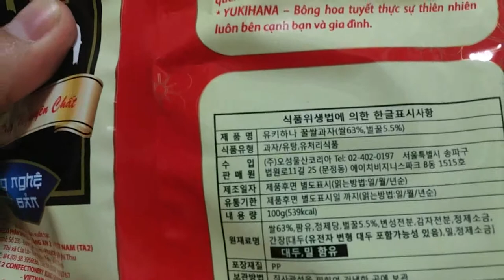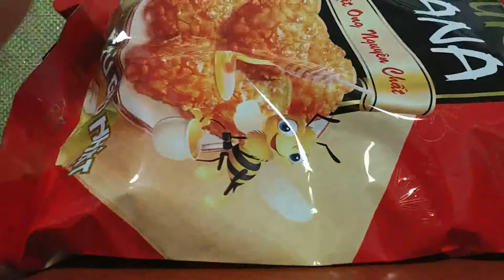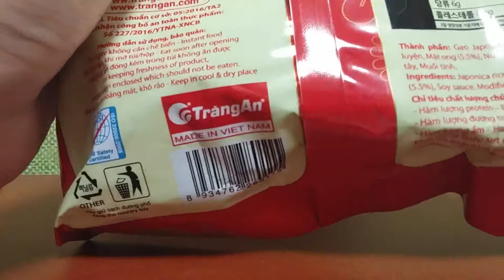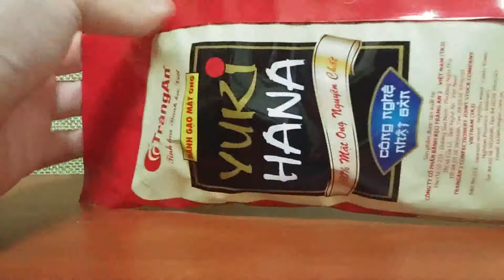2018 유키쌀 과자소개 Introduction to Yuki Rice Snacks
안녕하세요 시청자분 골드님 미시카에요 반갑습니다 저의영상을 시청해주셔서 감사합니다 이번영상은 바로 유키쌀과자를 소개하는 리뷰에요 신상품 이라고 해서 한번구입해봤어요 맛이 어떨지궁금하기도하네요 먹어보니 쌀과자맛이나요 국산제품중에 쌀과자있는데 그맛이랑 살짝비슷하다고해야 되나요 개인취향이니 호불호 갈릴수 있어요 가격은잘모르겠어요 저의영상이 맘에 드신다면구독과좋아요 눌러주시고 알림설정도 해주세요 저의 또다른채널인 카카오TV 미시카채널과 틱톡 미시카ASMR 도방문해보시고 영상시청해주세요 저의 랜선아빠이신 피터님을 소개할께요 현재이분은휴식중이세요 ASMR은백색소음 이고자율감각 쾌락으로 뇌의 신경부분을 자극해서 편안하게 해주는소리 라고생각하시면 되요 피터ASMR님을 검색하셔서 영상을 보시고 재미있으시다면 구독을눌러주시고 알림설정도 해주세요 감사합니다 저의영상을 보시고 조금이나마 힘이되셨으면 좋겠어요 고맙습니다 구독과 좋아요는 큰힘이 됩니다
Hello, Mr. Gold. Nice to meet you. This video is a review introducing yuki rice snacks. I bought it because it's a new product. I'm curious about the taste. I tried it and it tastes like rice crackers. There are rice crackers among domestic products, and should I say that they are slightly similar to the taste? Since it's my personal preference, people can either like or dislike it. I don't know the price. I will introduce my online dad, Peter. He is currently resting. You can think of ASMR as white noise and self-sensory pleasure as a sound that stimulates the nerves in the brain to make you feel comfortable. I hope you can cheer up a little by watching my video.